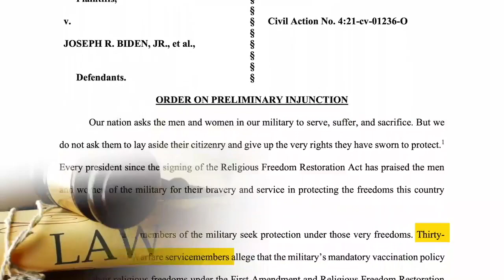EXCLUSIVE: Navy Seals’ Lawyer Explains Expansion of Vaccine Mandate Block | Facts Matter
Last week, a federal judge issued a ruling, expanding a preliminary injunction—that previously covered 35 Navy SEALs—to now cover approximately 4,000 other sailors seeking religious accommodation against the vaccine mandate.

On the flip side, the U.S. Supreme Court sided with the Pentagon and temporarily granted the department’s request to let U.S. Navy commanders consider COVID-19 vaccination status when deciding whether to deploy Navy SEALs or other Navy Special Warfare personnel.

So, in order to make sense of this case, we sat down with Mike Berry, general counsel for First Liberty Institute, the nonprofit law firm that filed the suit on behalf of the Navy Special Warfare service members, in order to get his take on what’s really happening.